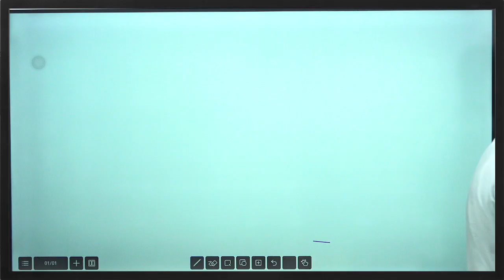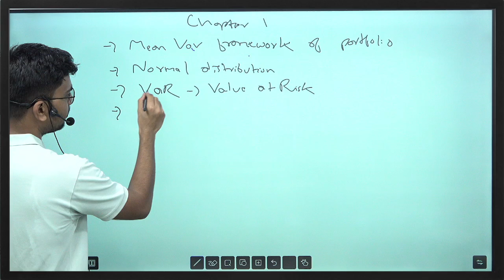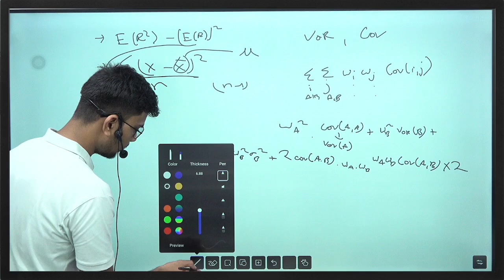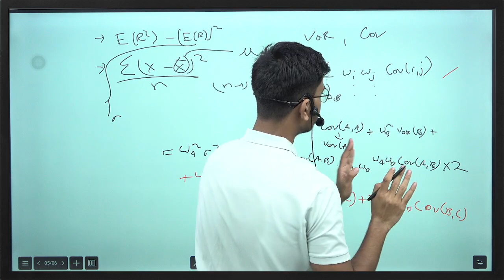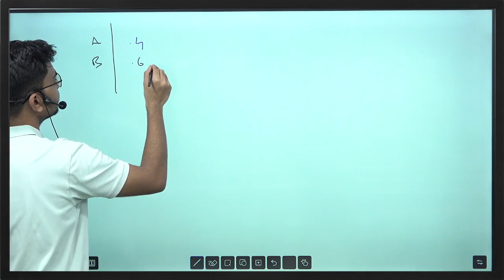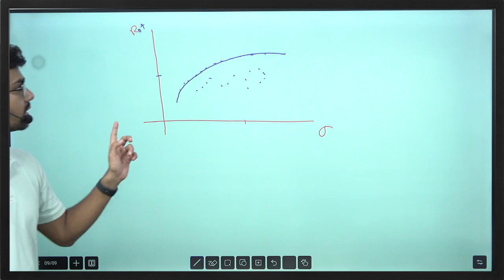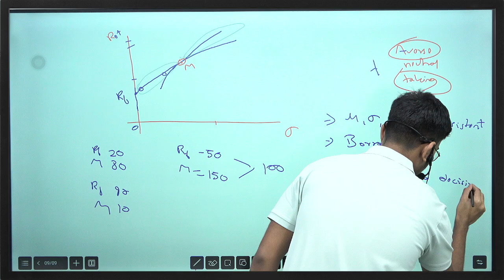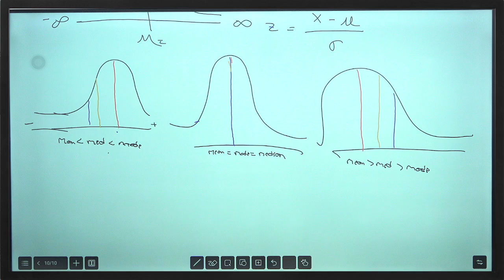Measures of Financial Risk Explained | Part 1 | Valuation & Risk Models | FRM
Title: Measures of Financial Risk Explained | Part 1 | Valuation & Risk Models | FRM

In this video “Measures of Financial risk” is a detailed lecture discussing various measures of financial risk, including Value at Risk (VaR), Expected Shortfall, and different risk metrics. The lecture, conducted primarily in Hindi, focuses on explaining these concepts through practical examples and calculations, particularly within the context of portfolio management and risk assessment

Timestamp
00:51: Introduction
02:38: Questions
12:01: Chapter 1
15:07: Mean Variance
26:35: Matrix
27:08: Variance and Covariance matrix
40:25: Covariance
43:02: Corelation
55:40: Normal distribution
57:37: Tail risk
58:41: Graph
59:04: Portfolio
1:02:27: Riske portfolio
1:06:06: Market portfolio
1:08:40: Risk Taking
1:15:46: Normal distribution